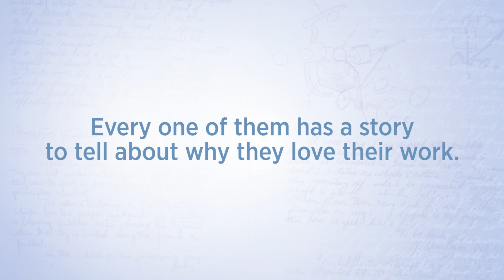Invention Education: A Teacher's Story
Zachary Korth is an Invention Education Teacher and a former participant of the USPTO's National Summer Teacher Institute (NSTI). Watch this video to learn more about what Zach brings to the classroom and what invention does for his students.

Video by the Lemelson Foundation